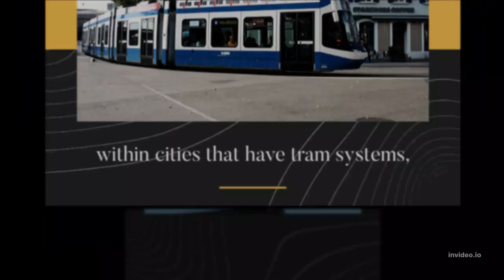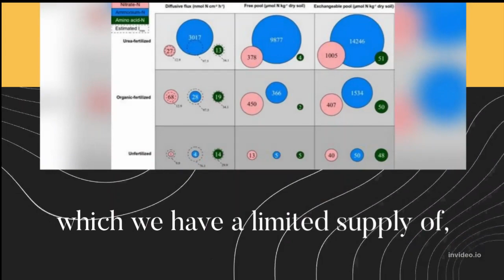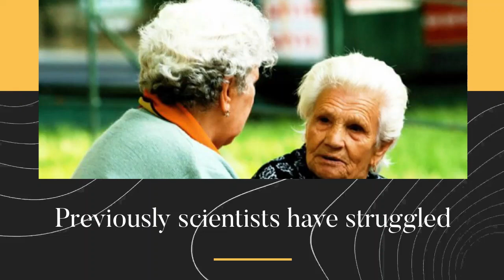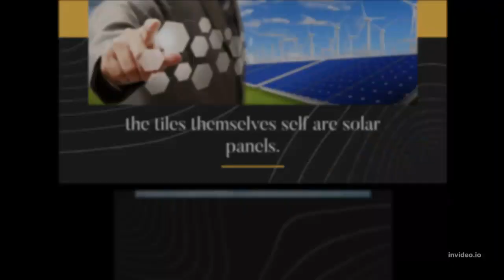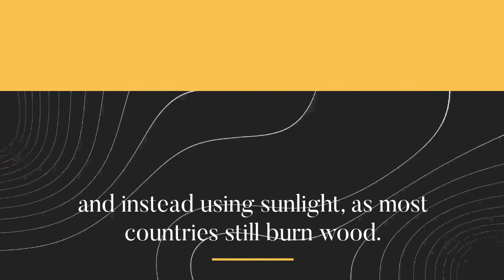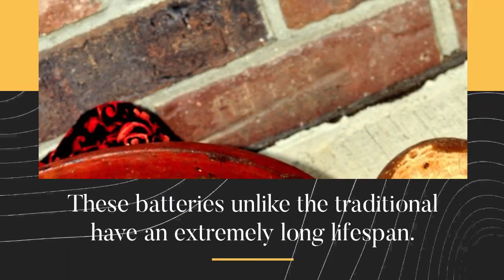Renewable Energy Innovation | Top 10 Sustainable Innovations In The Energy Industry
This video is about the Top 10 Sustainable Innovations In The Energy Industry

ShinwaritechA1 is about education. It provide education about almost every aspect of life. Try to deliver in easy way.